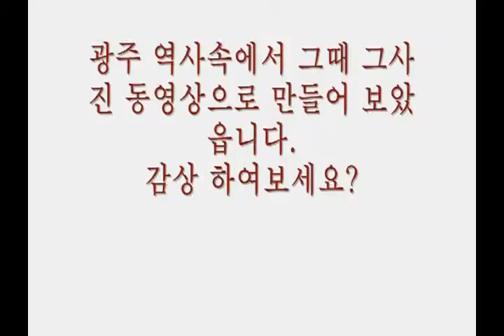2007 우리가족뮤직비디오_가족뮤비.mpg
2007년 광주시청자미디어센터 미디어교육수료작